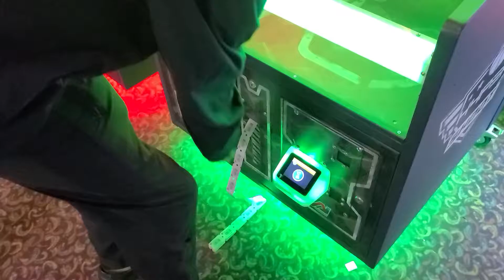me playing basketball game at Kalahari arcade in Sandusky (January 24th, 2021)